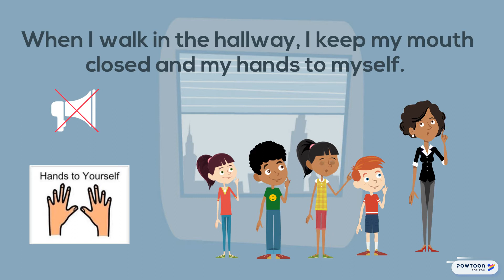Walking in the Hallway - Social Story for Special Needs Students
Walking in the Hallway - Social Story

This animated social story is developed for students with learning disabilities such as autism.

Go to this site to complete visual quiz that goes along with the video! This site also has many other social stories, functional math, cooking, and life skills videos and quizzes.